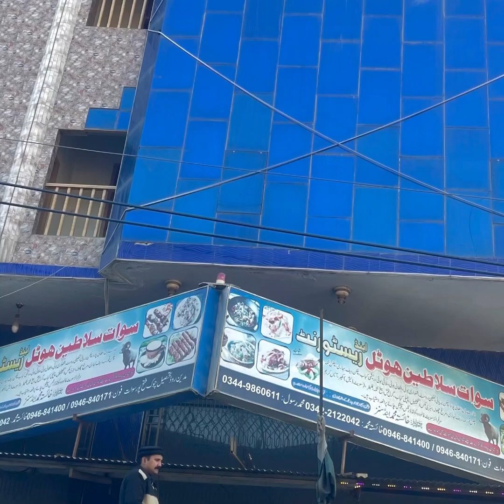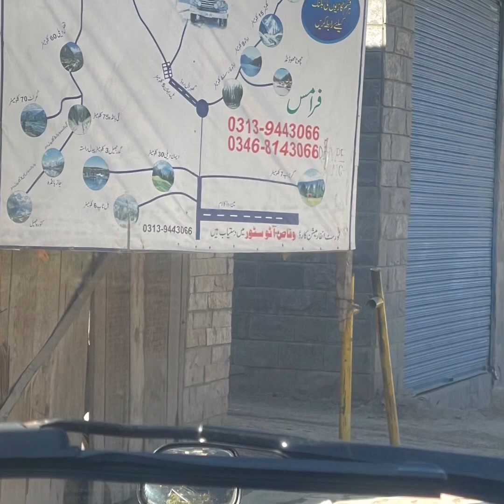Swat kalam malam jabba | Green valley, Best place to visit pakistan | Travelling from Faisalabad